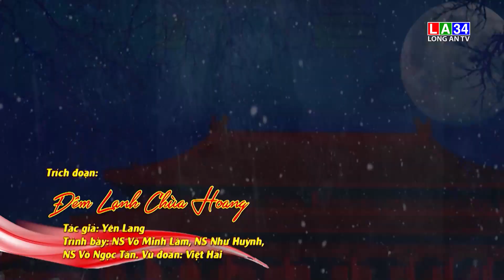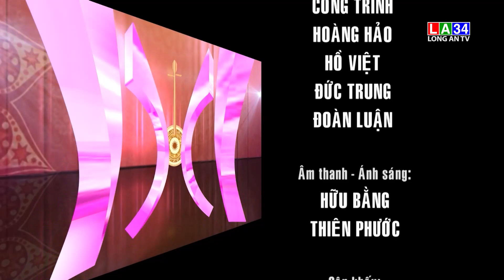Nghệ sĩ và tri âm - lần thứ 167 | LONG AN TV